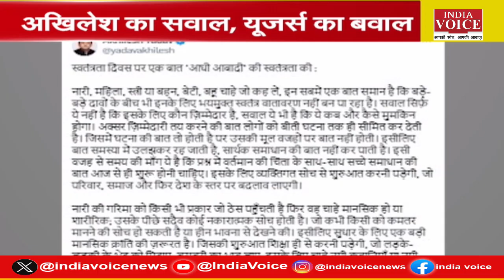दिनभर की सभी बड़ी खबरों से Updated रहने के लिए देखिए खबर दिनभर Aditya Kumar के साथ। (16.08.24)